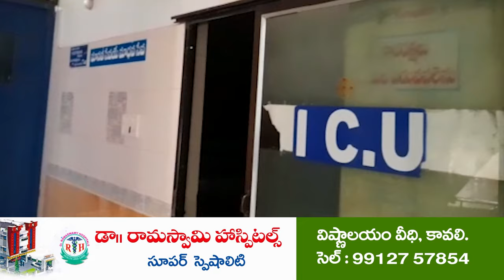సూళ్లూరుపేట ఎస్ఐగా బ్రహ్మ నాయుడు | Brahmanaidu appointed as SI | Sullurupeta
- శాంతిభ‌ద్ర‌త‌ల ప‌ర్య‌వేక్ష‌ణ‌కు పూర్తిస్థాయిలో ప‌ని చేస్తాం